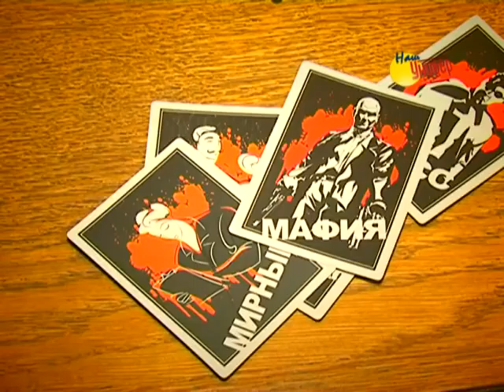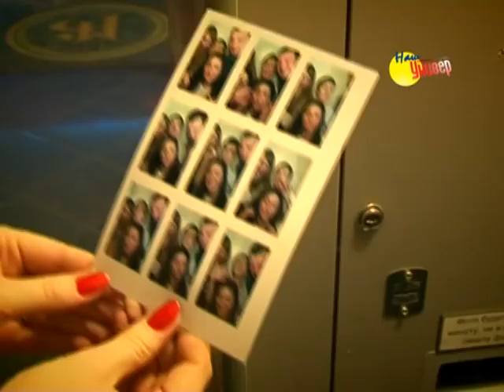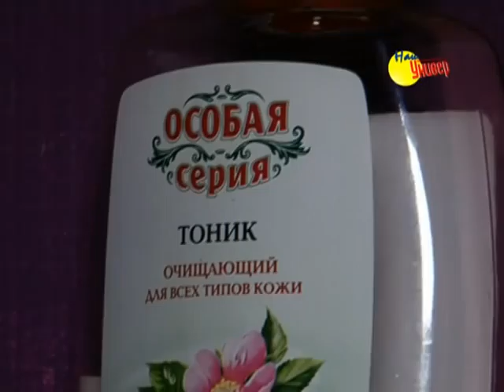Наш Универ № 4/2013